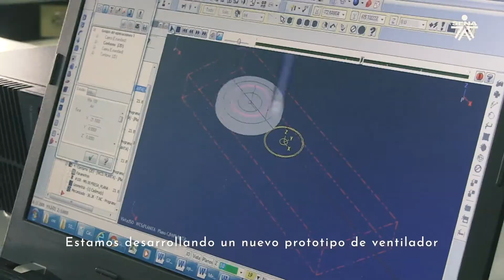SENA En 1 Minuto - Proceso de Creación de Respirador Automático para Pacientes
En el CTPI del SENA Regional Cauca, se esta realizando los prototipos para la implementación de respiradores automáticos para pacientes.